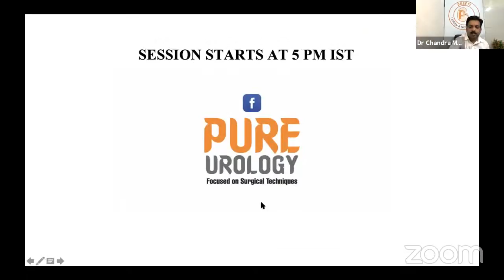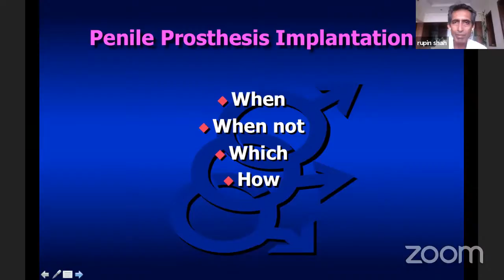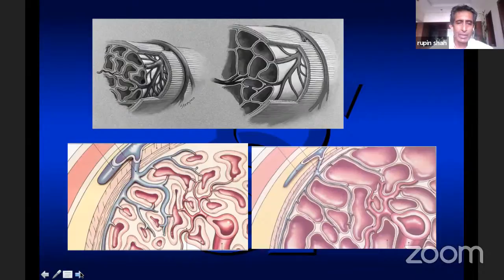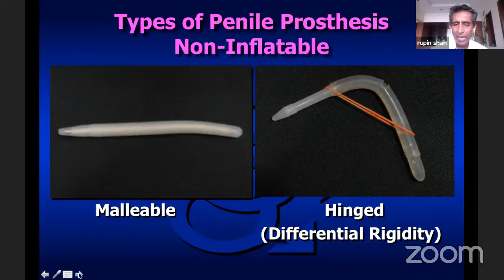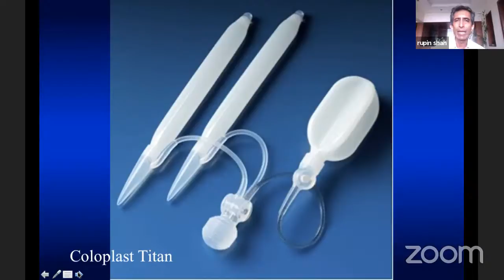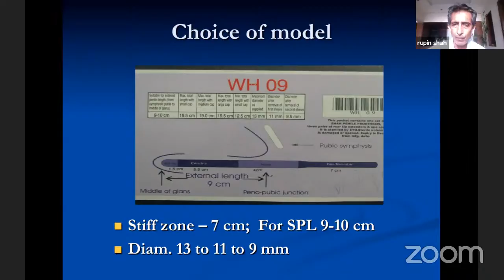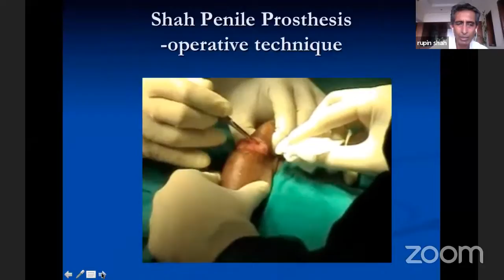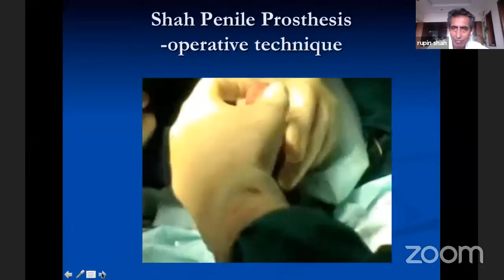Penile Implant Surgery.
Speaker: Dr.Rupin Shah